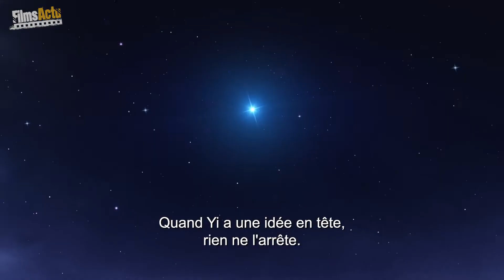ABOMINABLE Trailer VOSTFR ★ (Bande Annonce 2019) Animation